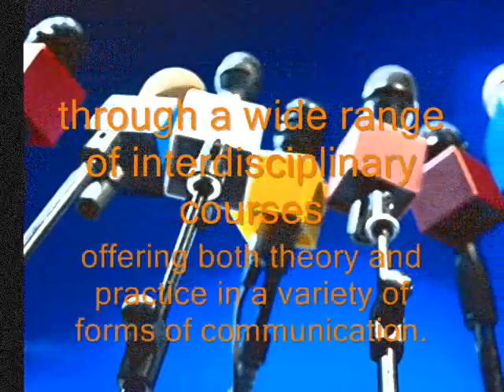Culver-Stockton Communication Program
Culver-Stockton Communication Program information